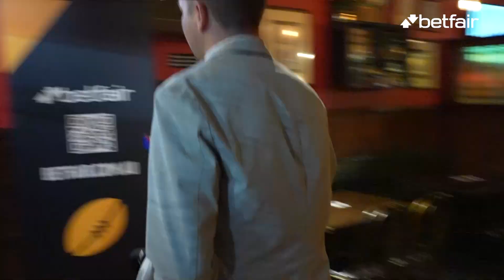Walk through the Betfair 'Bool party